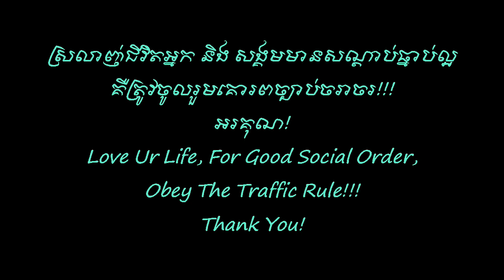ពុទ្ធប្រវត្តិ - ភាគ ២ ចប់ | BUDDHA History - Prt.2 Ends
This is uploaded to broadcast the knowledge (The BUDDHA History) to Khmer Generation in order to bring up and know the Khmer social morality. Thank for you listening and watching!